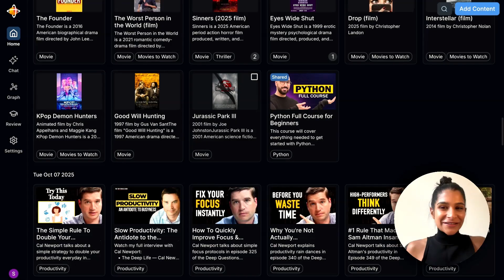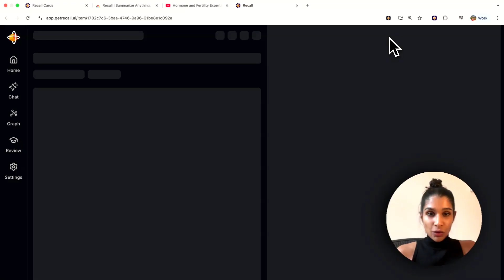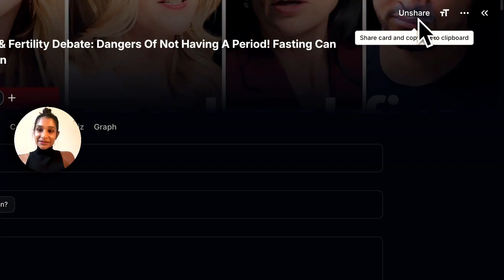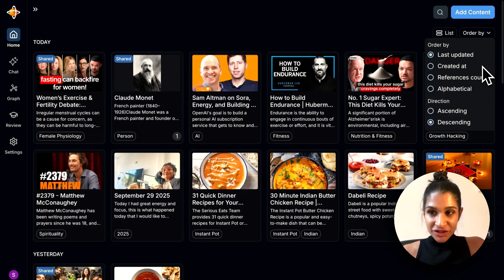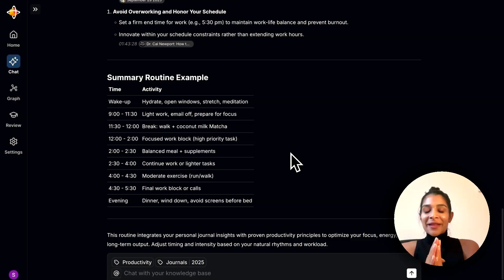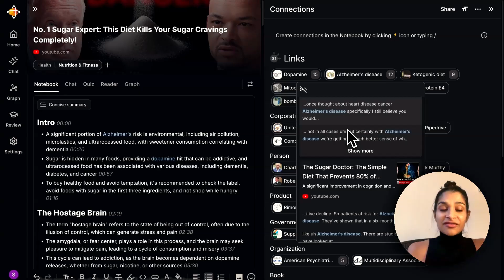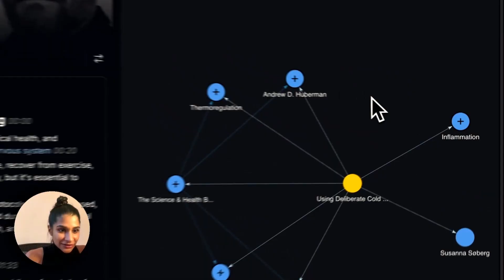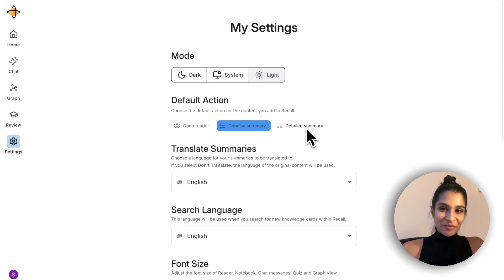The Ultimate Recall Tutorial: Take Control of Content & Build Your Lifelong Knowledge Base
Ever watch a great video, read an article, or hear a podcast—and forget the key points? Or waste hours on mediocre content because you couldn't tell if it was worth your time? In this complete tutorial, I'll show you how to use Recall to pre-screen content before you commit, save what matters in one place, and actually remember what you learn.

to get started today

Timestamps:
0:00 - Why you need Recall
0:57 - Setting up Recall
01:25 - Saving and summarizing content with the Browser Extension
03:52 - Understanding a Recall Card
06:05 - Adding content to your knowledge base
07:45 - Navigating your knowledge base
08:50 - Chat with your knowledge base
11:22 - Creating and managing connections
13:17 - Augmented browsing feature
15:15 - Knowledge graph view
16:23 - Spaced repetition reviews
17:25 - Custom settings
17:42 - My testimonial!